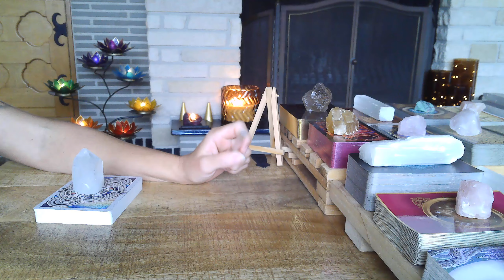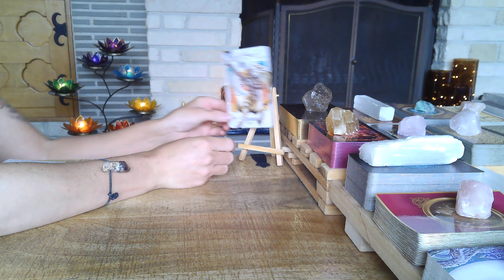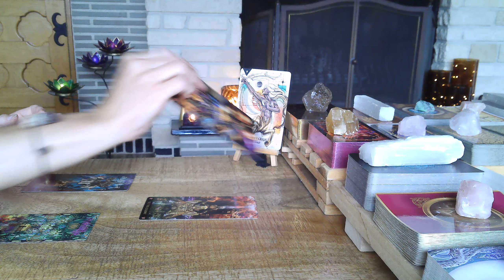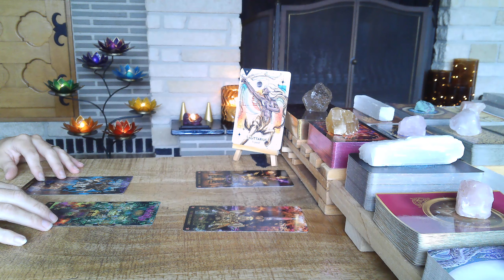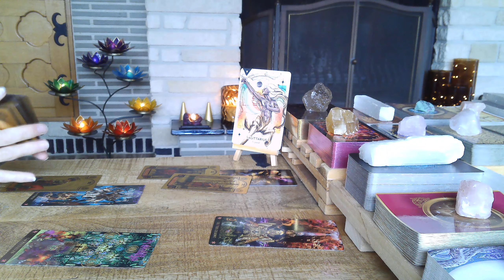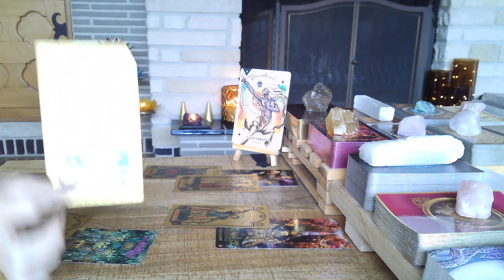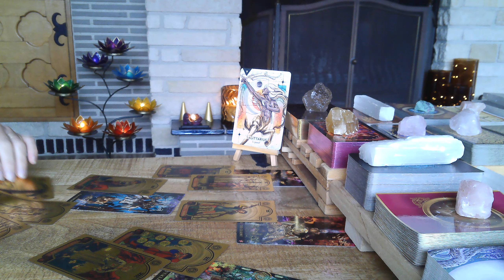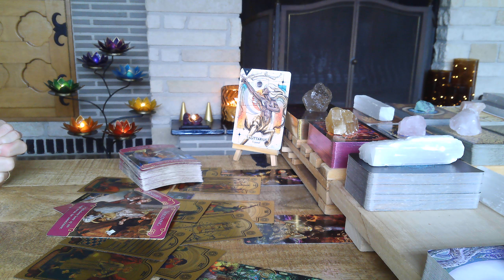Nieuwe Maan In Leeuw 8:8 - Gebruik De Kracht v/d Leeuw Voor Uw Hartsverlangen tarot reading 2022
Nieuwe Maan In Leeuw op 28 Juli 2022 Met Een Leeuwenpoort.

Dit is een algemene tarot reading voor het collectief voor alle sterrenbeelden.